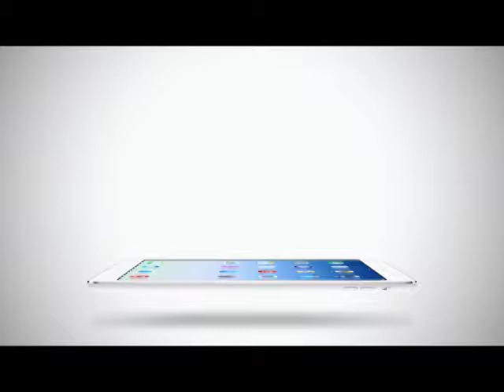Inside News Tonight | 14-02-2558 ทรูโฟร์ยู จัดเต็ม